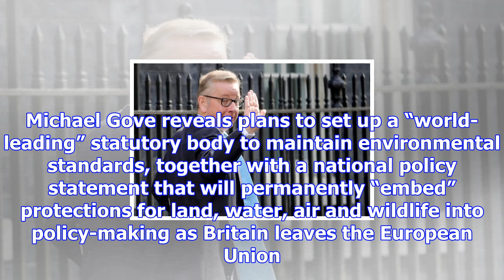Exclusive: michael gove's plan for a green revolution after brexit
An independent watcog to “give the environment a voice” and “hold the powerful to account” will form...